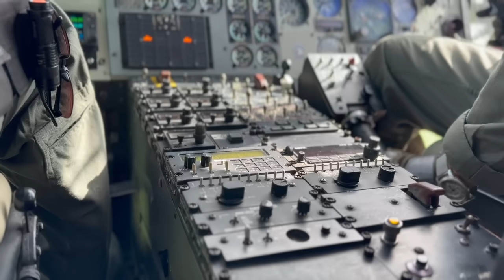Why El Salvador is the BEST // Lakey Peterson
Welcome back guys! This episode follows my adventures down to El Salvador to compete in the 2024 WSL El Salvador Pro to take place at Punta Roca. For those who haven't traveled to El Salvador it is an mazing place riddled with waves and plenty of nice people. A huge thanks to Surf City for showing us an incredible time! Enjoy the video!

0:00 Intro
0:25 Travel to El Salvador
0:59 Helicopter Adventure with Surf City
2:06 Free surf at Punta Mango
4:48 Crepes at La Cajita Kitchen
6:06 El Salvador Pro Contest Morning
6:25 Punta Roca Warm Up with Worlds best surfers
10:58 My WSL Punta Roca Pro Heat